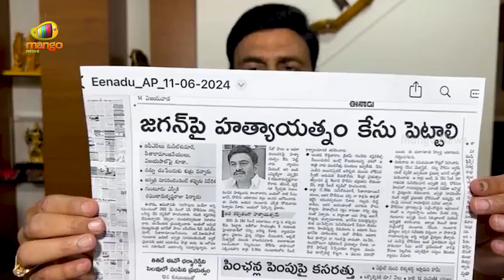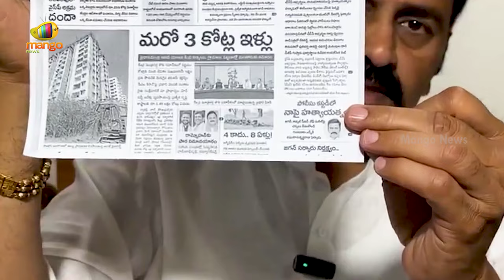Raghu Rama Krishnam Raju Reveals Facts About YS Jagan's Case | TDP Vs YCP | AP Politics | Mango News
Raghu Rama Krishnam Raju Reveals Facts About YS Jagan's Case. He claims that the AP police illegally arrested him during YS Jagan's tenure.